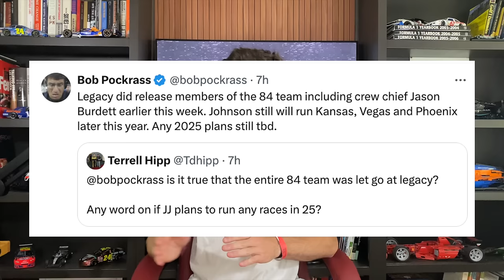Legacy Motor Club Releases Jimmie Johnson's Team Members | Kyle Busch Contract Clause?